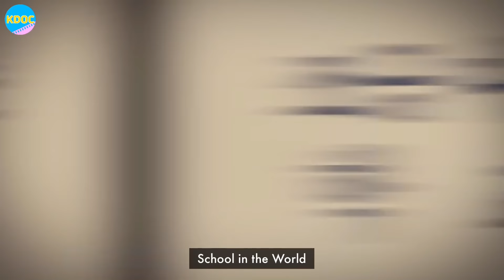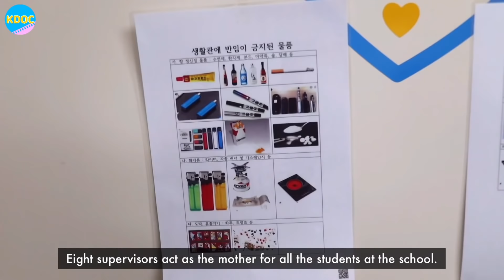[School of Hope] The story of teenagers’ dreams at the Korean multicultral school [Part 1] | K-DOC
A school strictly for students born into multicultural families?! Find out more about these teenagers’ dynamic life!

300회 특집 1부 찰스 희망 학교 Air Date: 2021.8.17